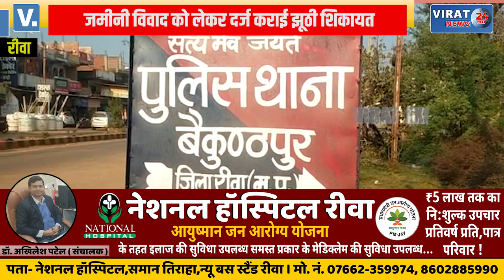🔻रीवा- जमीनी और बाल बनवाने को लेकर हुए विवाद में दर्ज करा दी लूट की शिकायत; मामला निकला झूठा !